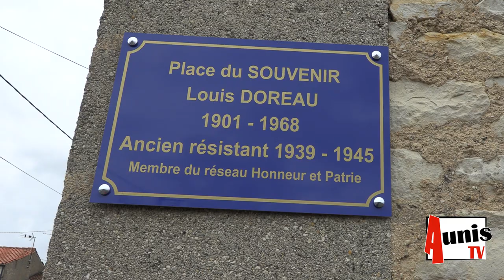Saint Jean de Liversay. Un 8 mai qui rend hommage au résistant Louis Doreau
A Luché sur la commune de Saint Jean de Liversay, le 8 mai dernier une nouvelle place a été baptisée du nom d'un ancien résistant de la seconde guerre mondiale, Louis Doreau, simple charron à Luché. Ce combattant de l'ombre, recruté par Edmond Grasset, alors chef département du réseau Libération-Nord a formé avec Léopold Robinet le Réseau Honneur et Patrie.

Un reportage de Ludovic Sarrazin.